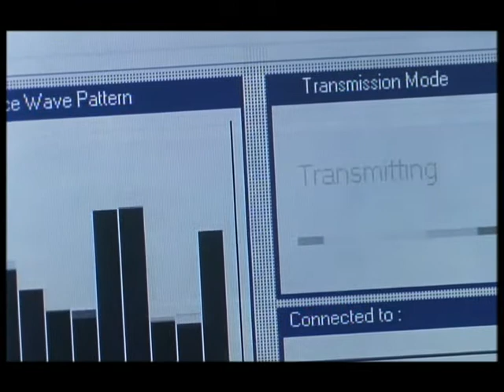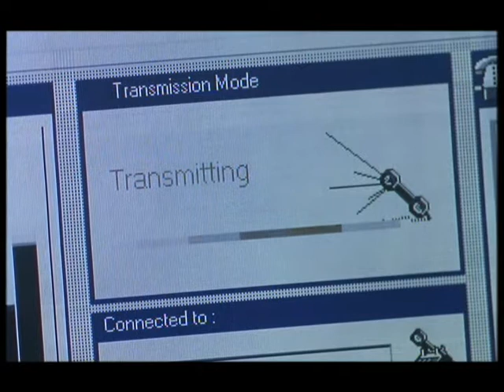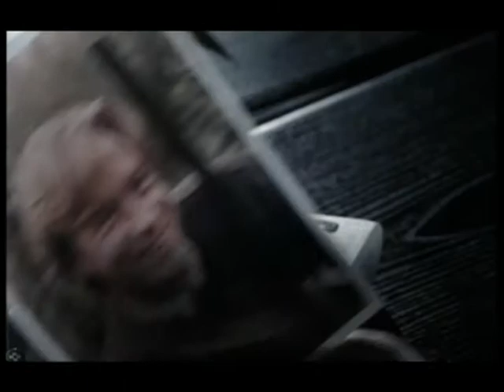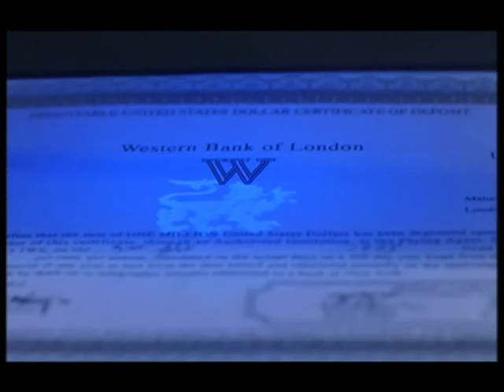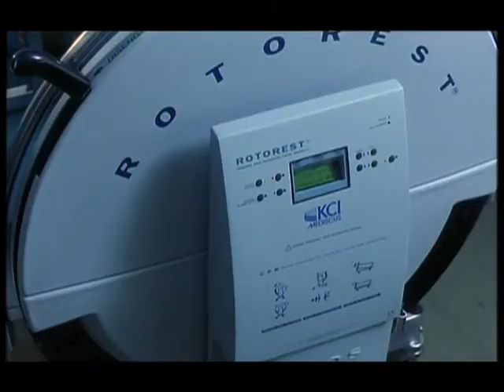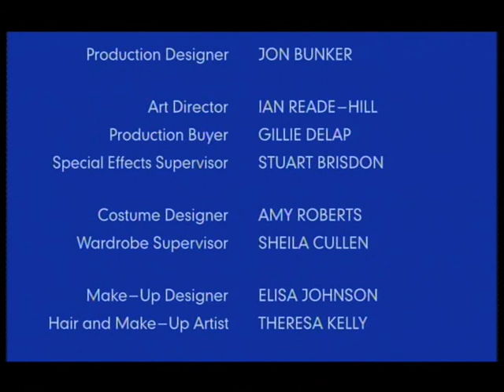Ultraviolet episode 2 In Nomine Patris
Detective Sergeant Michael Colefield (Jack Davenport) discovers that his best friend Jack (Stephen Moyer) has gone missing on the night before his wedding. Investigating Jack's disappearance leads Michael into the path of a secret paramilitary vampire hunting organization supported by the British government and the Vatican. Michael learns that Jack has become a vampire. Michael remains devoted to his friend and abhors the brutal methods used by the organization's agents – including Vaughn Rice (Idris Elba) – until he realizes that Jack is lying about his situation and that the vampire hunters are correct in their assessment of the vampires. He allows himself to be recruited by the organization, but he hopes to find a middle ground.